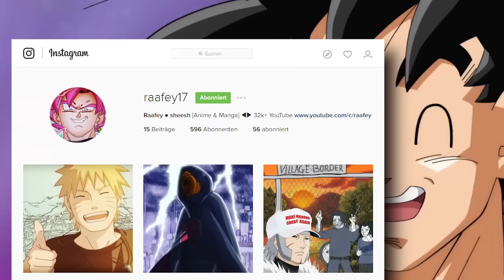DAS GEHEIMNIS UM ZAMASU UND BLACK ENTHÜLLT! - DER NEUE GOTT ZAMASU! - DRAGONBALL SUPER FOLGEN 57-58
♦ ALLES ÜBER ONE PIECE
♦ DER BESTE DRAGONBALL FILM
♦ WERDE TEIL DER GILDE

▪SOCIAL MEDIA▪
✖|Folgen um nichts zu verpassen!|✖

▪MEINE EMPFEHLUNGEN!▪
♦|Meine Lieblings Anime & Manga!|♦

✖► Krassesten Fakten/Theorien
✖► Ein Teil der Gilde
✖► Messe dich mit Göttern
✖► Der Wille des "D"

▪VIDEO DETAILS▪
♦|Das Benutze ich|♦

✘!WICHTIG!✘